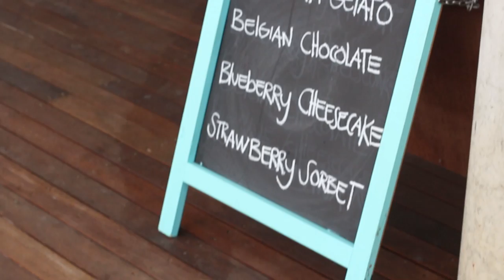GREGCHRYZANTHIA VIDEO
Wedding Video Trailer - Greg & Chryzenthia